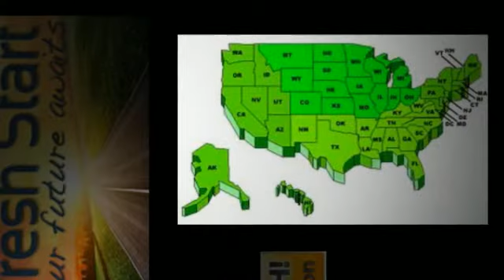Selling A Home Fast Orange | CASH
If you Need Selling A Home Fast Orange, We can help.  No Realtors / No Agents / No Extra Fees / No Middleman /  We are the Direct CASH BUYER.

WHAT WE OFFER:
* Direct Transaction
* No Commissions
* 5 Day Closing Or Longer
* All Cash
* Confidentiality

WHO WE USUALLY HELP:
* As is
* Must Sell
* Probate
* Bankruptcy
* Foreclosure
* Inherited property
* Relocation
* Job Transfers
* Ugly Houses
* Job Loss
* Divorce
* Damage, including mold, water, fire and infestation
* Eviction issues
* Behind on Taxes
* Investment Properties
* Out of Town Owners
* Fast moves
* Selling A Home Fast Orange

OUR PROMISE TO YOU:
Our First Goal is to help you with your search for Selling A Home Fast Orange.  Our 2nd Promise is to provide Integrity, honesty and respect. These are three key components that are the foundation for our company. Real Estate can be a wonderful world full of opportunities and success! We simply love what we do. There is no gimmick or get rich quick secret. Hard work, dedication and experience are priceless tools that will always keep you two steps ahead. We believe that if you run out of money in a real estate transaction, that's a problem with a solution. If you run out of time, that's a deal breaker and can cost you everything.

CONFIDENTIALITY AND TV SHOW:
We keep the entire process as discrete and as confidential as possible -- but if you really want to know how transparent we're willing to be -- we can feature your sale on television for the world to see! That's how much we believe in what we do. We're pretty sure you've heard about similar offers from other companies... well guess what? Most of those companies are merely lead generation companies who take your information, turn around and attempt sell it to. You guessed it! Companies like ours! They'll say that there are no obligations, no fees -- then of course -- when you show up to the closing, the deal is riddled with 'hidden fees'. Here at CashBuyersNationwide.com you'll never, ever have to worry about getting squeezed. We are the real deal. No fees. No hidden charges. No commissions. No pressure. You wanted help from us with your search for Selling A Home Fast Orange, and we are going to help you with that. We look forward to hearing from you!